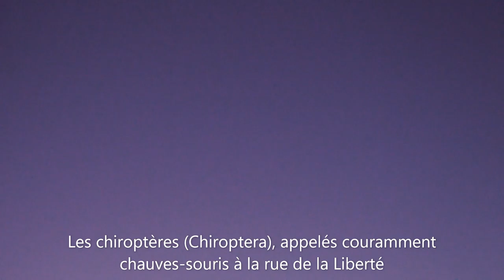22 Août 2019 - Chiroptera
Les chiroptères (Chiroptera), appelés couramment chauves-souris